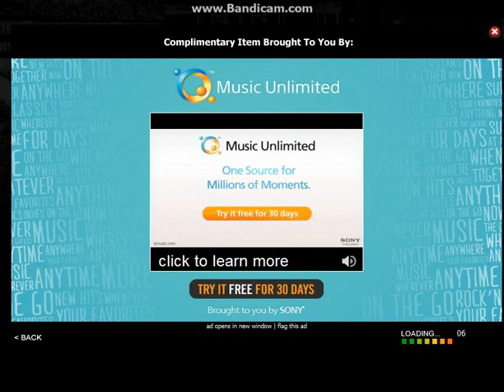Quick Hit Football Me Vs New England Patriots Part 1